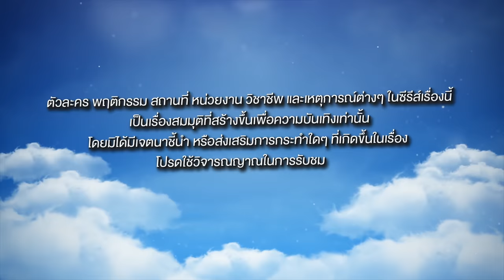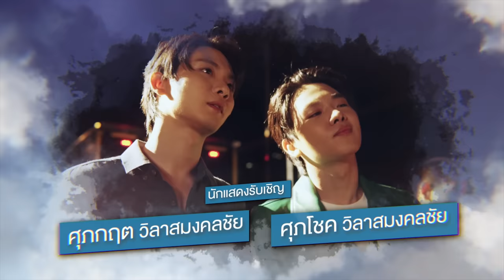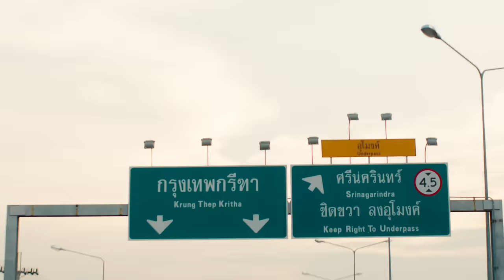บรรยากาศรัก Love in The Air l EP7 [1/4] ENG SUB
🌪🌧บรรยากาศรัก เดอะซีรีส์ Love in The Air 🌬☁️

รับชมทาง YouTube : Me Mind Y Official
ดูออนไลน์เวอร์ชัน UNCUT ที่เดียว บนแอป iQIYI และเว็บ iQ.com

Watch on YouTube : Me Mind Y Official
Watch an online UNCUT version on IQIYI and website iQ.com only

Note: To all viewers in a country which has no access to the series on the application of iQIYI and its website iQ.com, the series is available on YouTube : Me Mind Y Official.

Executive Producer : Orawan Vichayawannakul

กำกับซีรีส์ : เนติ สุวรรณจินดา
Director : Neti Suwanjinda

Love in The Air is a Production of MeMindY Co., Ltd